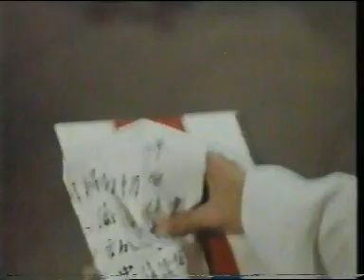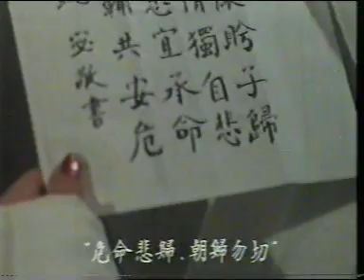Teochew Opera 陈楚蕙，方巧玉 - 洛神 （下）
香港新天彩潮剧团

洛神

陈楚蕙，方巧玉，张应炎，方汉粧，姚佳雄，陈乔主演

才顺上载